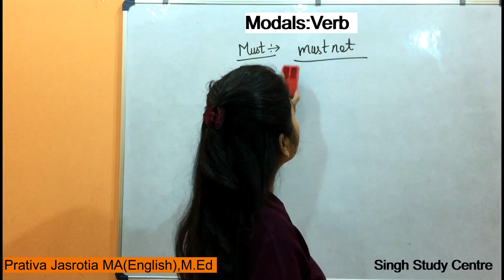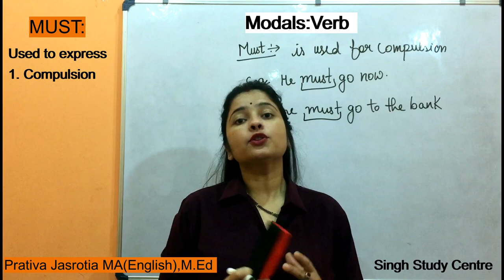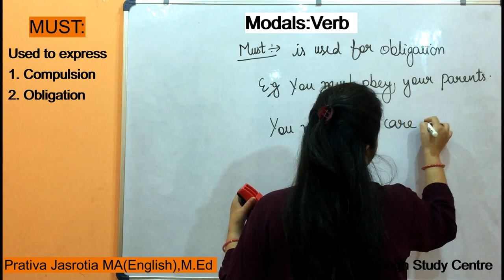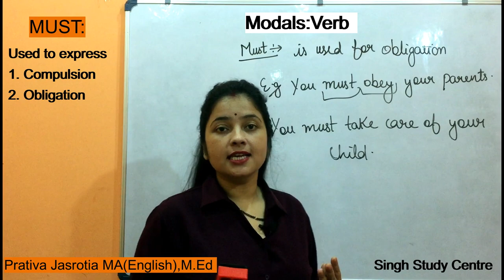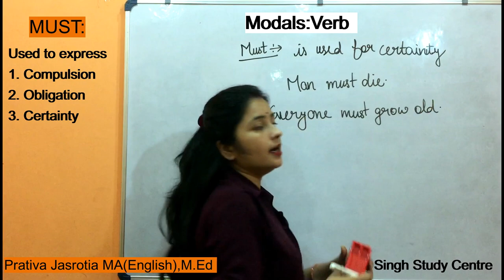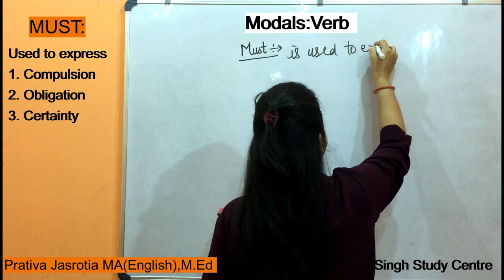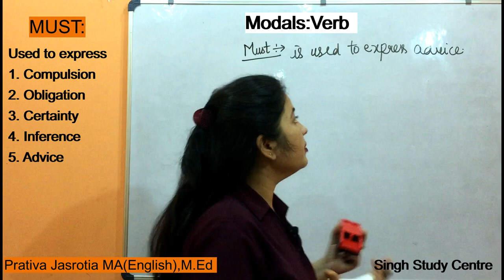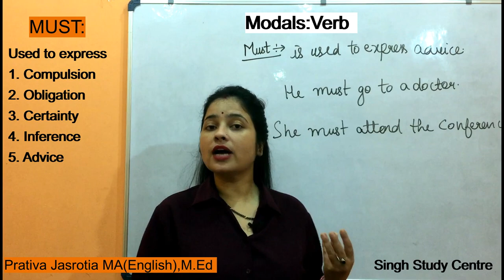Verbs:Modals | Part-6| Use of Must in English Grammar with Example in Hindi/English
Verbs:Modals (Part-6)
In this vedio , we are discussing the Concept & Use of Modal Verbs Must of English Grammar lessons with example in English and translate into hindi .
Check my vedio and if u have any query regarding this vedio , then just comment in the comment  box I will be surly reply  to ur comment.

In the next vedios , we will be discussing  about the remaining modals of English Grammar.